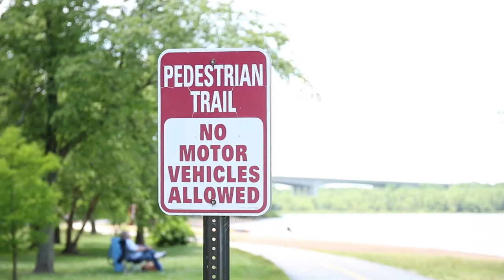Get To Know Trail Safety - St. Louis County Parks Trails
Check out our Trail Safety video before you set out to hike, bike or ride on St. Louis County Parks Trails.